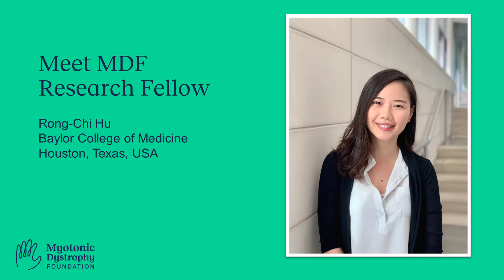Meet MDF Research Fellow Rong-Chi Hu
Rong-Chi Hu is a 2021 MDF Research Fellow. Learn about the exciting research she is doing in the myotonic dystrophy field.